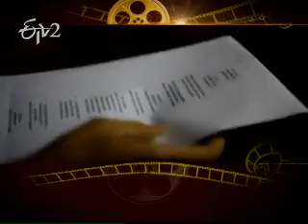Nikhil, Swati sing for Swamy Raa Raa promotion